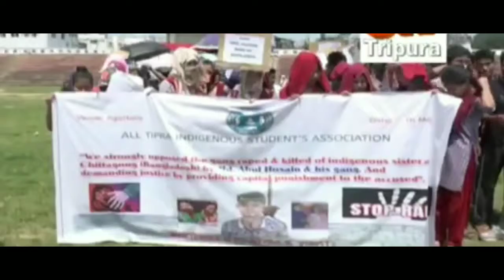Today ATISA a massive rally at Agartala and deputation to Bangladesh high commissioner office.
For the protect and secure of our Tipra as who are the leave in Bangladesh.